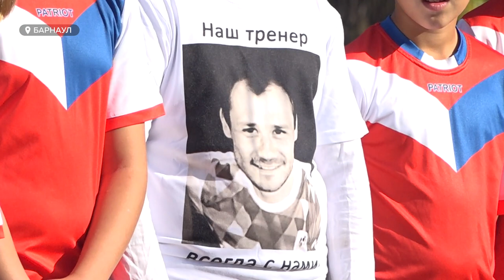Турнир памяти футбольного тренера Виталия Крючкова прошел в Барнауле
С теплыми воспоминаниями и спортивным интересом. В Барнауле состоялся второй футбольный турнир памяти президента клуба «Патриот» Виталия Крючкова. Два года назад спортивный мир потерял энергичного, душевного и любящего свою работу наставника юных футболистов. Его подопечные и сейчас вспоминают тренера со слезами на глазах.